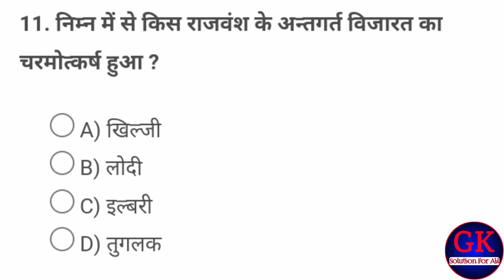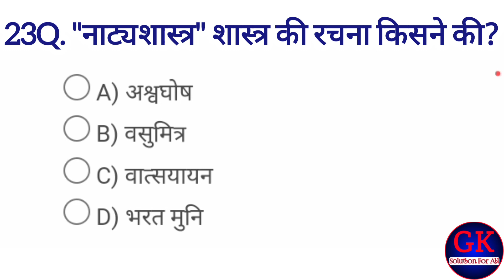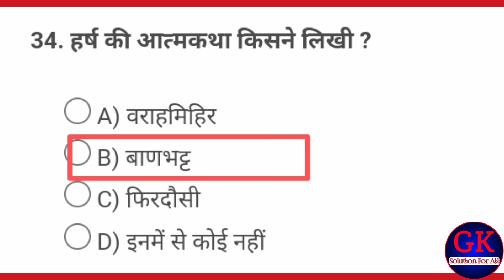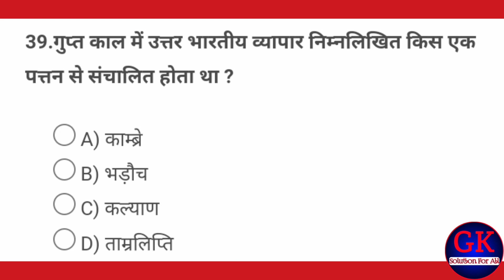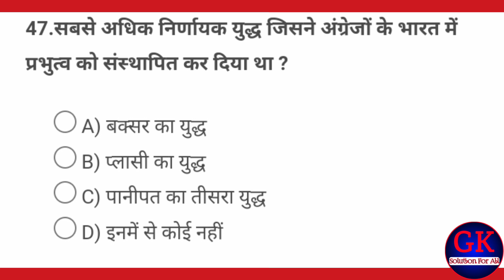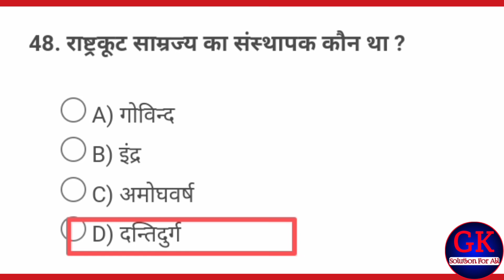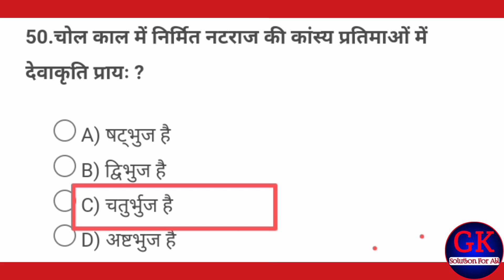Top 50 History GK | General Knowledge Questions Answers | History gk in Hindi | सामान्य ज्ञान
UP POLICE GK/GS CLASS UP POLICE GK/ GS PRACTICE SET | UPP GK/GS | Up Police Constable Exams | UPP GK

Top 50 GK || General Knowledge Questions Answers in Hindi ,gk in Hindi || सामान्य ज्ञान प्रश्नोत्तरी

UP Police Constable 2024 | UP Police Reasoning Practice Set 06 | UPP Constable Reasoning Class

UP Police भर्ती, UP Police Constable Special GK Marathon, UP GK Marathon For UP Police Digvijay Sir

UP POLICE GK/GS CLASS UP POLICE GK/ GS PRACTICE SET | UPP GK/GS MODEL PAPER- HARENDER SIR

UP Police Constable 2023 | GK/GS Previous Year Questions | पराक्रम बैच | Kumar Gaurav Sir

gk question
gk questions
gk quiz
gk today
up police general knowledge
up police history gk
up police geography gk
up police economic gk
up police civics gk
up police biology GK
up police chemistry gk
up police physics gk
top 10 gk in the world
top 50 gk questions about india
top 20 gk in hindi
top 50 gk video
top gk
top gk questions in english with answers
top gk questions in hindi with options
top gk books for competitive exams
Lusent gk
lucent gk
lucent gk 2023
up police lucent gk objective
lucent gk english 2023
up police lucent gk price
upp gk
up police constable exam
up police gk by
up police gk by pardeep sir
up police gk by diwan sir
up police gk by parveen udaan sir
up police gk by bk
gk by khan sir
gk by sandeep siwach
up police gk 2023
up policegk 2023 in hindi
up police gk 2024 ka
up police gk 2023 questions
up police gk 2023 with answers
up police gk 2023 india
up police gk mcq
up police gk video
up police gk mcq in hindi
up police gk mcq questions
up police gk mcqs
up police gk mcq questions with answers in hindi
gk mcq in hindi pdf
gk mcq in english
up police gk for competitive exams
SCC gd gk
up police gk mcq in hindi 2023
up police gk mcq with answers
gk mcq questions with answers in english
samany gyan
samanya gyan
samanya gyan book
LUCENT'S G.K.HIND
samanya gyan ke prashan uttar
gk prashan uttar
samanya gyan in english
up police current affairs 2023
up police for current affairs
ias gk
ias gk questions in hindi
upsc gk questions in hindi
upsc gk questions with answers
upsc gk
upsc gk question
upsc gk questions in hindi 2023
upsc gk questions answers in Hindi
upsc gk quiz
upsc gk mock test
Ssc gk questions in hindi
ssc gk
ssc gk mock test in hindi
ssc gk ghatna chakra book
ssc gk gs
interesting gk
interesting gk quiz in hindi 2023
up police gk questions in hindi
up police gk question answer
up police gk questions in english
up police gk gs
up police gk quiz
up police gk question answer hindi
basic gk questions
basic gk questions in hindi
basic gk questions in english
basic gk
basic gk questions for class
basic gk questions about india
सामान्य ज्ञान के 500 प्रश्न उत्तर
सामान्य ज्ञान प्रश्न उत्तर
सामान्य ज्ञान कक्षा 7
सामान्य ज्ञान